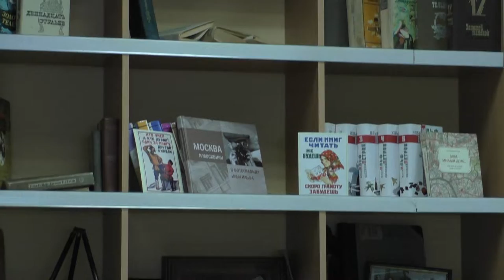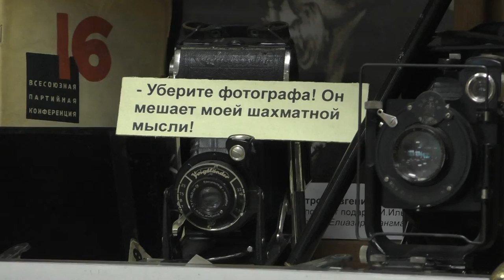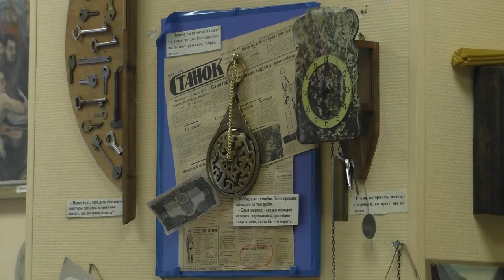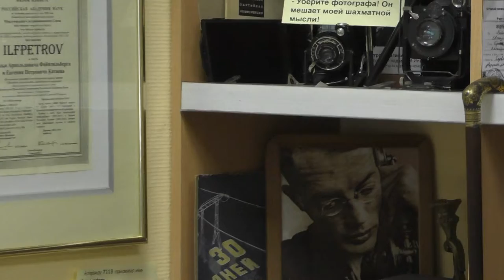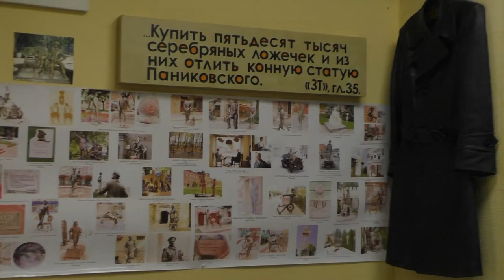Музей Остапа Бендера в Питере. Рассказывает основатель музея Анатолий Котов. Видео Александр Травин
11 июля 2018 года
Автор видео и музыки - Александр Травин арТзаЛ
Россия - Санкт-Петербург
July 11, 2018
Video and music author - Alexander Travin arTzAL
Russia, St.Peterburg